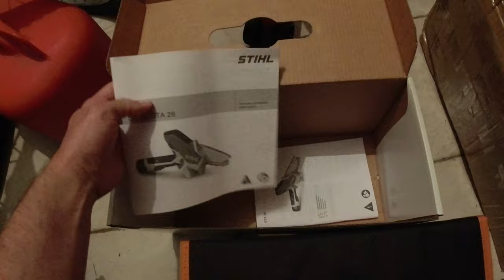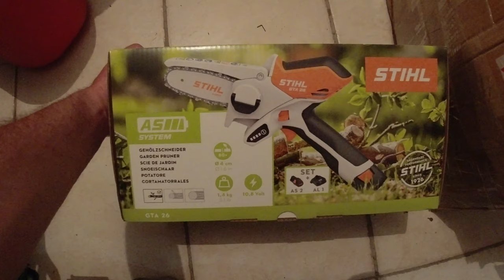Stihl Gta26 Short cutting video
Nice batery saw for light works